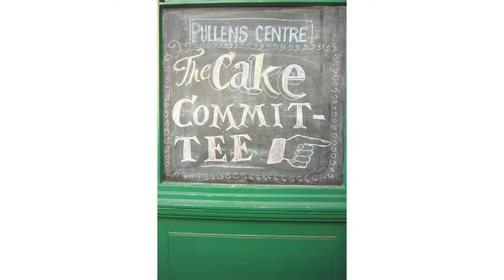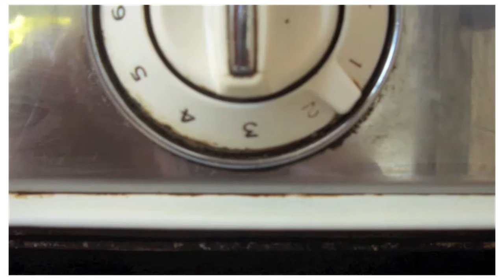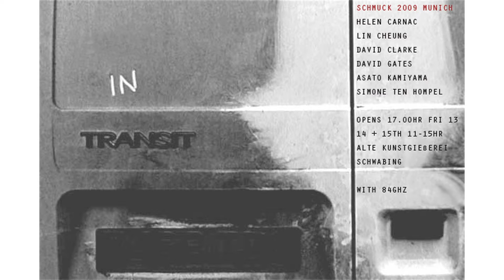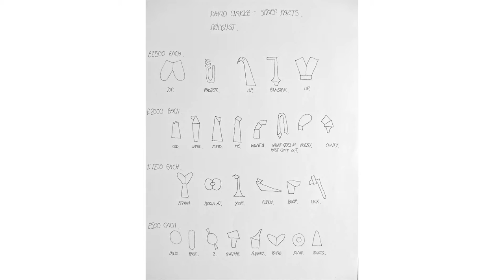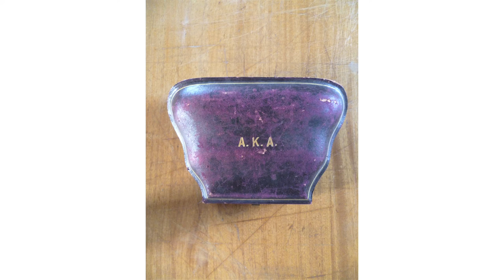David Clarke: Thinking Out Loud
In this talk (delivered May 26, 2016), London-based silversmith David Clarke presents and explains the innovative and subversive methods he has pioneered in contemporary silversmithing. Clarke shows the processes and results of experimenting fearlessly with silver and other materials such as lead and salt, and the reactions that these objects elicit from members of the public, buyers, and galleries. Notably, Clarke also shows film footage of his piece Dead on Arrival II being made, which is now part of Chipstone’s collection (2016.23a,b).

Zoom Milwaukee (May 25 – 29, 2016) was a 4-day symposium on craft and innovation hosted by the University of Wisconsin Milwaukee’s Jewelry and Metalsmithing program. Over 250 makers, writers, and innovators came together to discuss the future of craft in 10 lectures and 27 workshops. The Chipstone Foundation was a proud sponsor of the Zoom symposium.

David Clarke was educated at the Royal College of Art and has since gone on to be one of Britain’s most highly innovative silversmiths. Clarke’s creations have been pivotal in the renaissance of contemporary British silversmithing and metalwork.